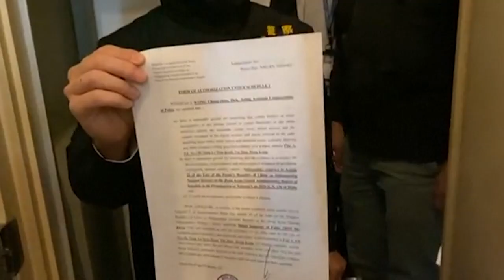اعتقال معارضين في هونغ كونغ من بينهم أمريكي وواشنطن تندد "بقمع بيكين للديمقراطية"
قالت أحزاب وشخصيات صينية معارضة في تغريدات على تويتر ومنشورات على فيسبوك، إنّ السلطات اعتقلت 21 شخصاً في هونغ كونغ بتهمة "التخريب"، فيما أكّد مسؤول كبير في الشرطة لوكالة فرانس برس أنّ عدد الموقوفين "بلغ حوالى 50 شخصاً".